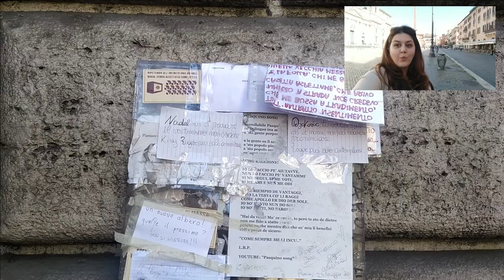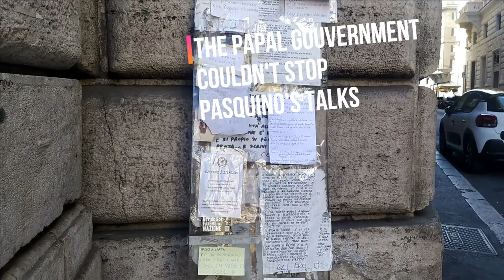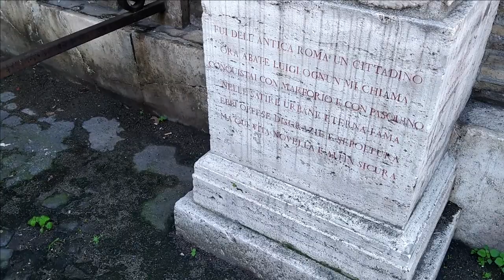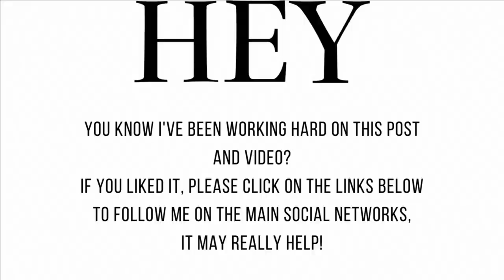The six talking statues of Rome. Gossips and satircal protest.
Join me to all around the city center of Rome with the six talking statues of Rome. Since 1500s, Roman citizens was used to attach some notes to the base of few statues to show their dissens to the papal administration.
Paquino, Abbot Louis, Marforio, Madame Lucrezia, the Baboon, the Facchino are the names given to the sculptures which became the voice of the Romans.
In this short video I'm taking you in in the narrow streets and the little squares of Rome, mostly in the district Campus Martius. It could be a funny tour of Rome, and I hope you will love it!
I'm Mirta, an Art Historian and official tour guide in Rome and the Vatican.
To book a private tour of the Six Talking Statues of Rome and other curiosities about Rome
This video is filmed in Rome and edited by me.